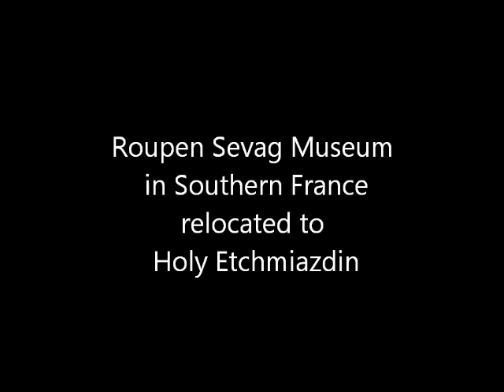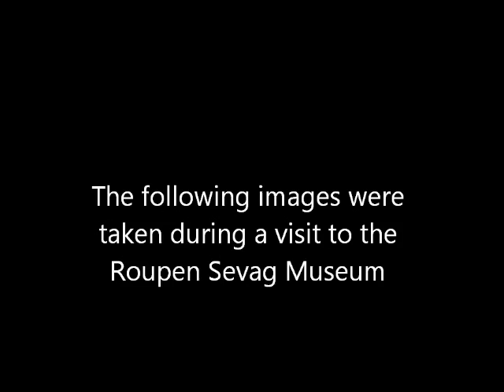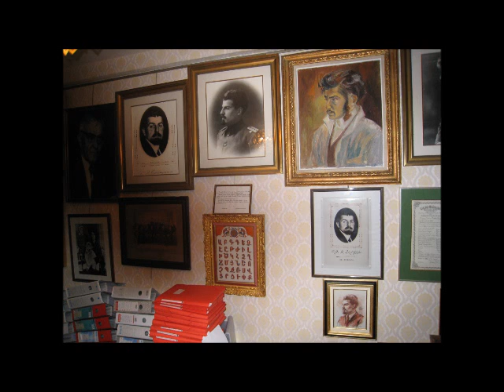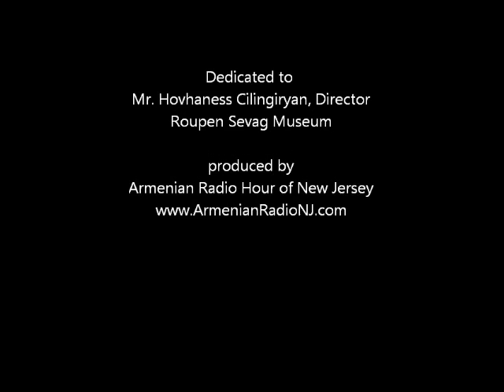Museum Roupen Sevag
Roupen Sevag Museum